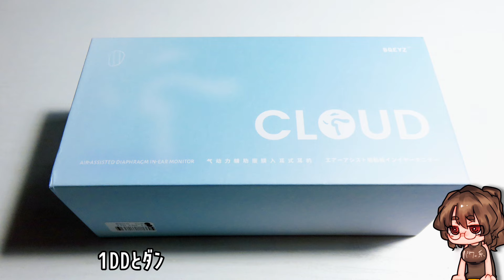BQEYZ Cloudレビュー！パッシブラジエーター搭載のひろーい寒色サウンド！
🍊質問はこちら(Mondという質問箱系サービス）